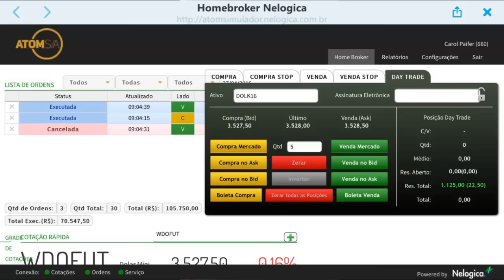Operando na Prática - com Carol Paiffer (27/04/16)